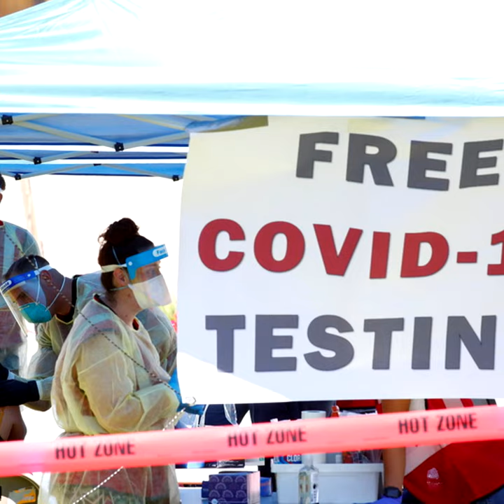ฉุดไม่อยู่!!สหรัฐฯ ทุบสถิติติดเชื้อเพิ่มวันเดียว 45,242 รายยอดผู้ป่วยสะสมพุ่ง 2.48 ล้านคน